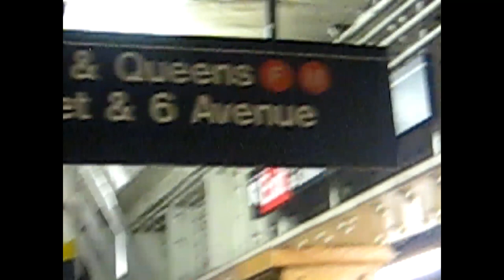selfless.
CAMERA GEAR:
SONY A6500